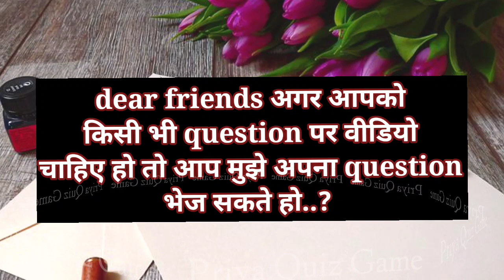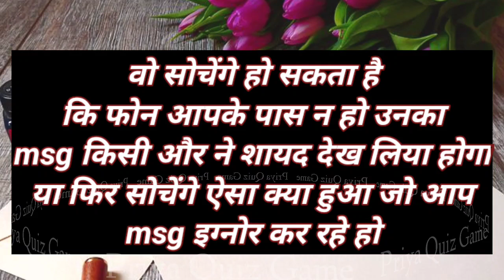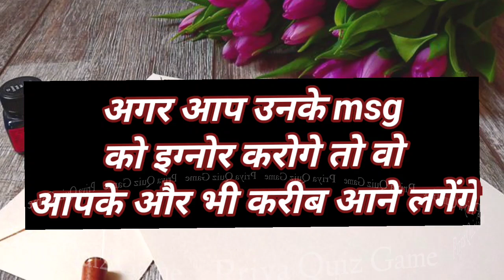agar aap unke msg ko ignore karoge to unhe kaisa lagega| love test